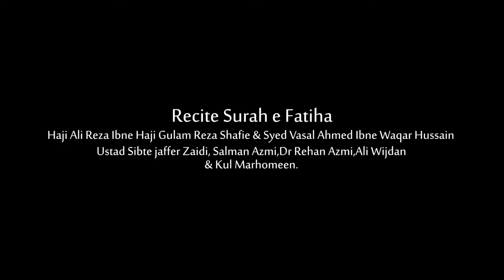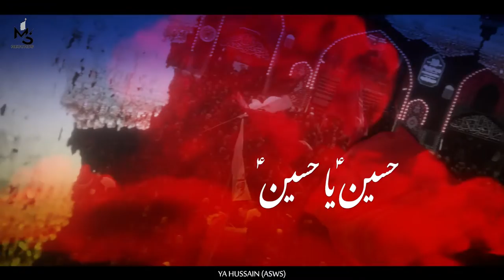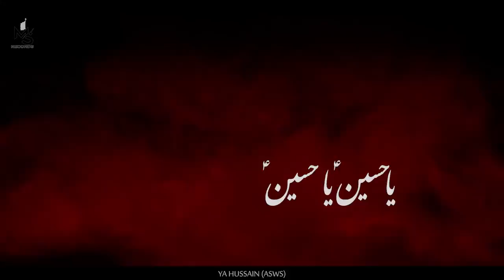Arbaeen Noha 2022 | Hussain Ya Hussain(AS) | Chehlum Noha 2022 | Mohsin Sayyed | 20 Safar Noha 2022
◼️Title - Hussain Ya Hussain(AS)
◼️Reciter - Mohsin Sayyed
◼️Kalam - Wilayat Karbalai (IND)
◼️Center Idea/Compose - Own Rizvi (PAK)
◼️Supervised - Raza Jafri (PAK)
◼️Chorus - Own Rizvi & Team (PAK)
◼️Audio Mix & Master - Lawa Digital (PAK)
◼️Audio Arranged - Mesum Zaidi, Raza Jafri & Own Rizvi
◼️Creatives - Hamid Jafri (IND)
◼️DOP/Camera Setup - J. Powers ( USA)
◼️Translate: J. Powers & Mohsin (USA)
◼️Video Edit - OA Production (PAK)
◼️Produced By - MS Records
Event - Arbaeen e Shuhda e Karbala - Chehlum Imam Hussain (as)

Video Optimization by - Razajee